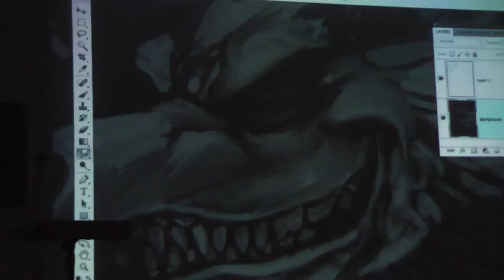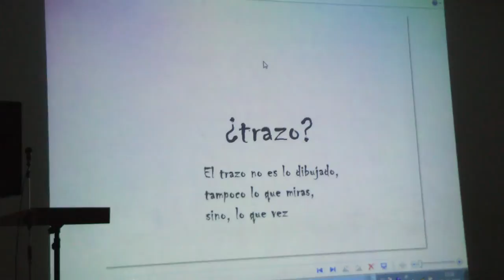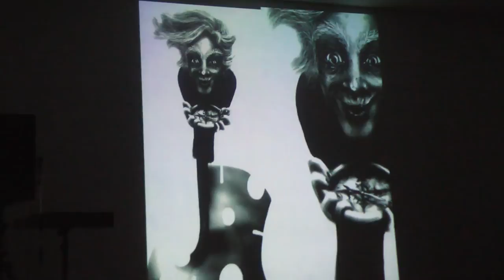Masiva participación de niños y adolescentes en 8° Encuentro de Animación Digital Comic&Animation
El encuentro ya es parte de los eventos culturales tradicionales que realiza la UBB, con miras a vincularse activamente con la comunidad y captar eventuales talentos jóvenes de Ñuble.